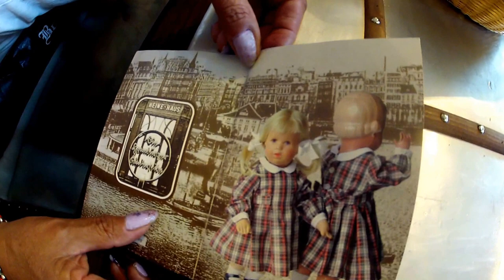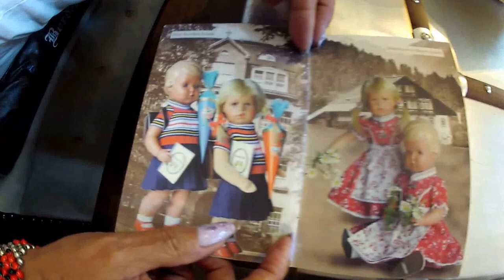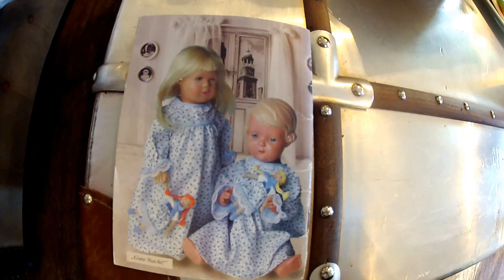Ideas de Ropa típica de niños en Hamburgo